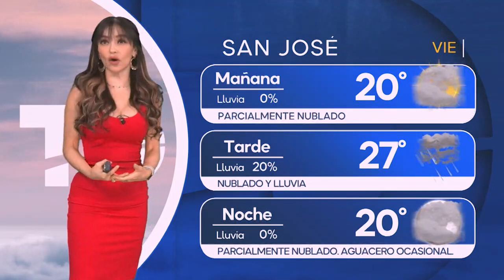Pronóstico del tiempo para Costa Rica 22 de septiembre de 2023, con Emily Quiñones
Emily Quiñones nos da el pronóstico del tiempo en Costa Rica para este viernes 22 de septiembre de 2023.